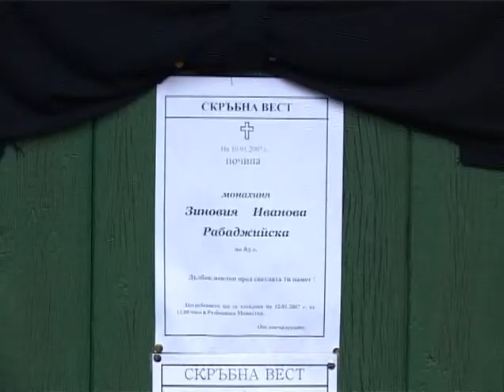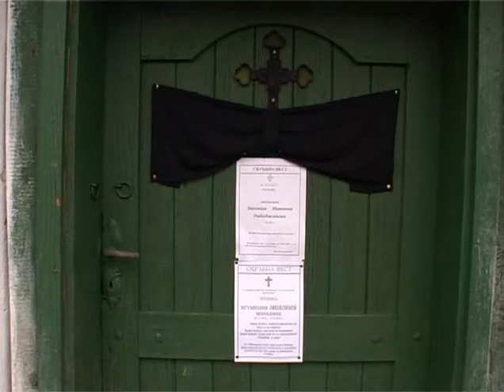Разбоишки манастир "Св. Въведение Богородично"